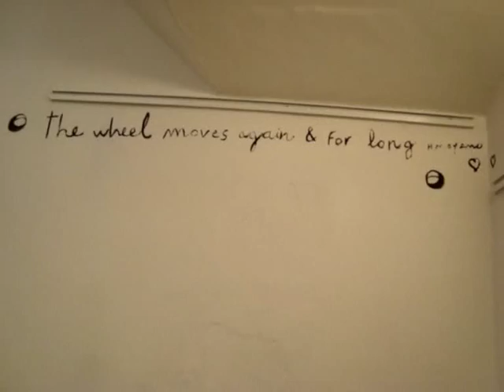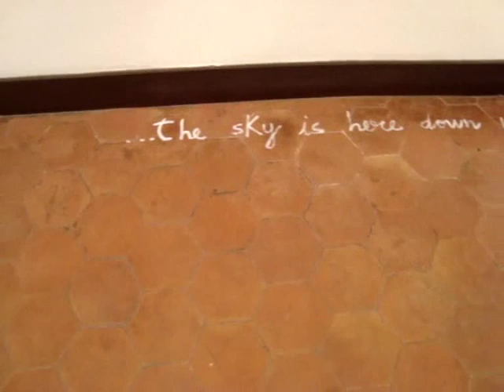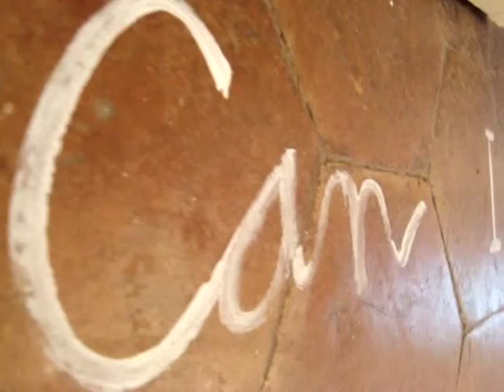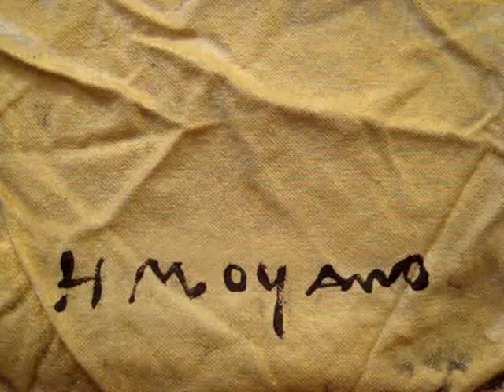"Artara Gallery" - Maó (Menorca) Spain - Individual Exhibition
2010 Artara Gallery H MOYANO
Solo Art Exhibition - Menorca